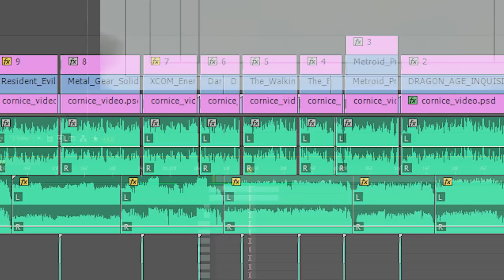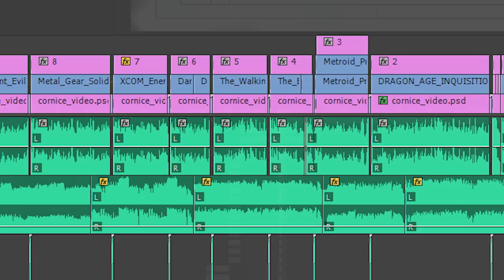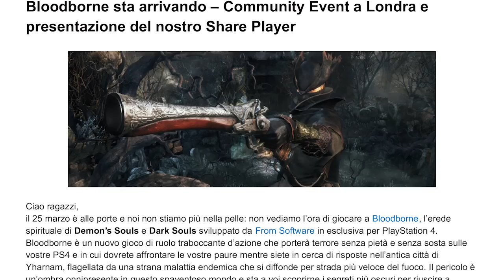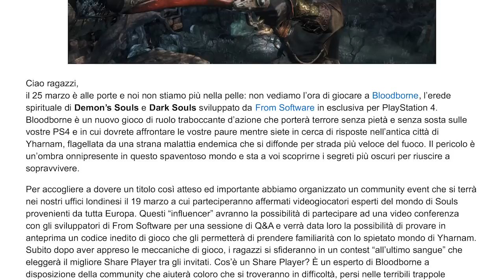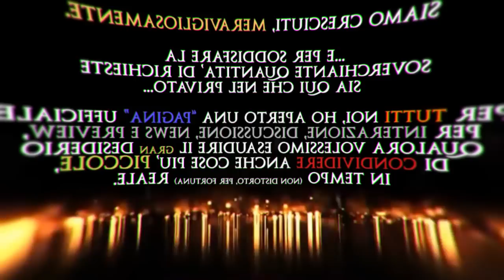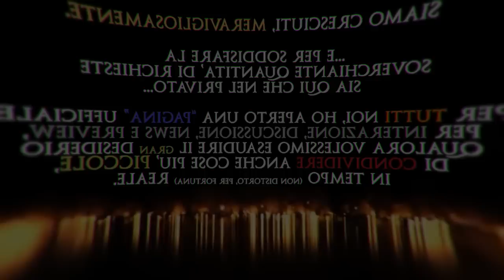SnM, Community Update 2: Evento, Preview Bloodborne e...!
!!!11!11!... Erhm.

♦ TeamSpeak: sabaku.geemba.net:9998